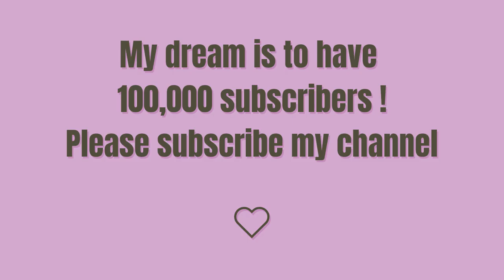How To Draw A Kite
እንዴት እንደሚሳል
كيف ترسم
Ինչպես նկարել
necə çəkmək
nola marraztu
কিভাবে আকে
як маляваць
kako crtati
как да рисувам
ಹೇಗೆ ಸೆಳೆಯುವುದು
com dibuixar
сурет салу
sa unsa nga paagi aron sa pagkalos
mmene kudzatunga
如何画
如何畫
nzira yekukwevera
කොහොමද අඳින්නේ
그리는 방법
kako nacrtati
çawa bikujin
hvordan man tegner
ako kresliť
kako narisati
Kiel desegni
kuidas joonistada
Paano Gumuhit
kuinka piirtää
como deseñar
sut i dynnu
როგორ დავხატოთ
איך לצייר
hogyan rajzolj
esi ise
ווי צו ציען
cara menggambar
描く方法
cara nggambar
របៀបគូរ
ວິທີການແຕ້ມ
duci
kā zīmēt
kaip piešti
wéi zeechnen
како да црташ
എങ്ങനെ വരയ്ക്കണം
kif tfassal
me pehea ki te utu
कसे काढावे
хэрхэн зурах
څنګه رسم
چطوری طراحی کنیم
jak narysować
ਕਿਵੇਂ ਖਿੱਚਣਾ ਹੈ
кантип тартат
cum să atragă
как нарисовать
le auala e faalatalata
Како цртати
ho hohela joang
ڪئين ٺاهيو
வரைவது எப்படி
jak kreslit
ఎలా గీయాలి
nasıl çizilir
як намалювати
indlela yokudweba
indlela ukudweba